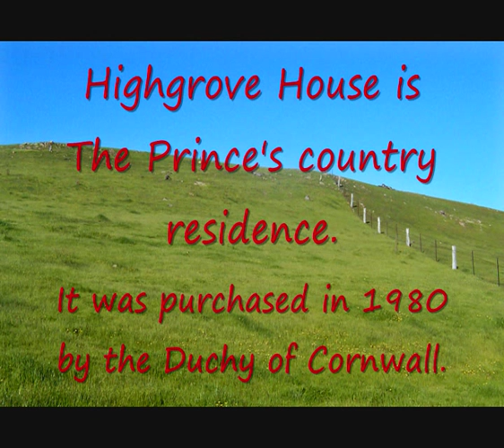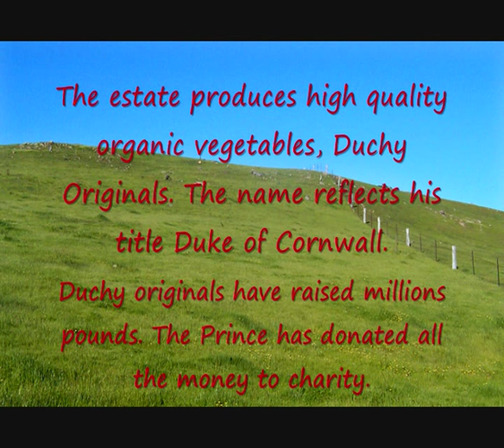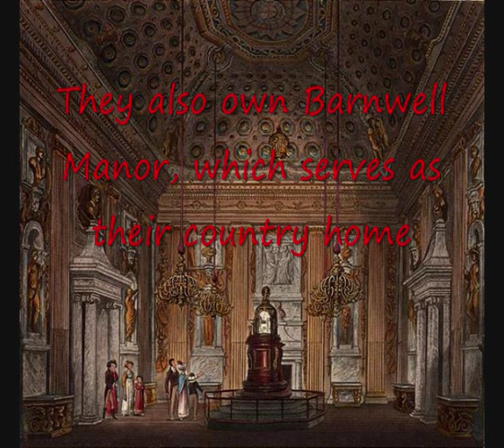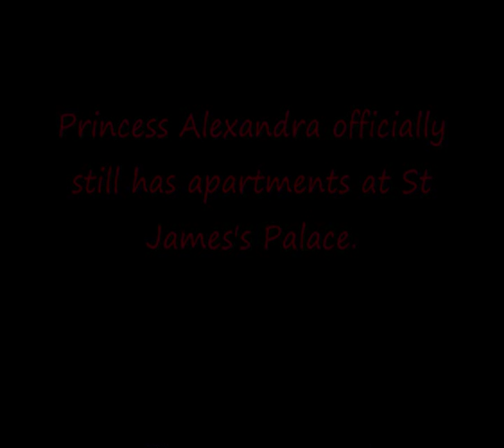Royal Residences - Part 2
The video series (two parts) takes a look at the residences of the Royal Family. Part Two takes a look at the residences of the Royal Family

Part One: Residences of The Queen and The Duke.
Part Two: Residences of the rest of the Royal Family.

Legal Waffle:
The video and series is copyright of british-monarchs.com. All the images are in the public domain exept the ones mentioned below. The Gatcombe Park image is also cc-by-sa and is owned by Philip Halling.